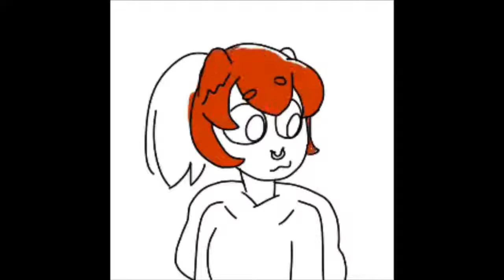Uhhh...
I don't know what's the music is called but it's not mine
Art is mine though